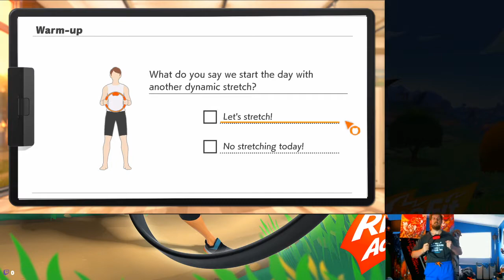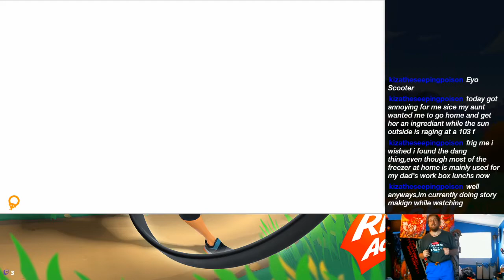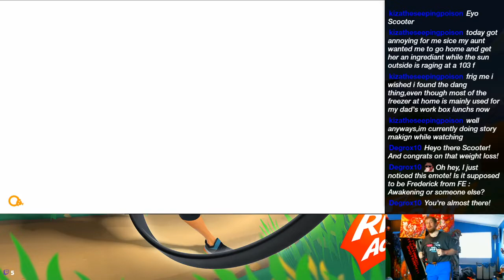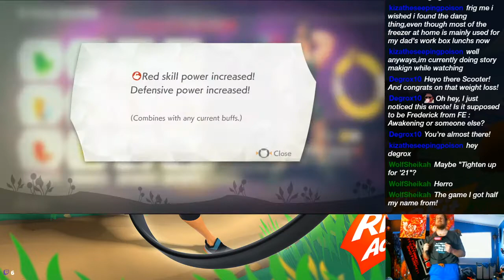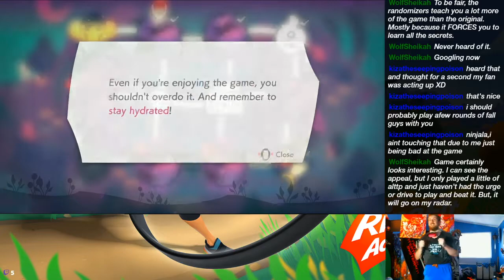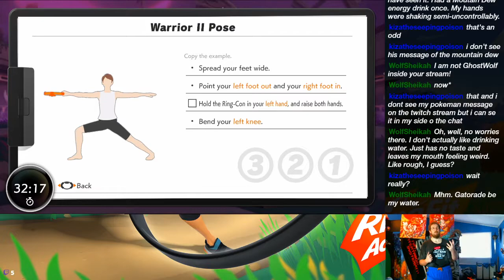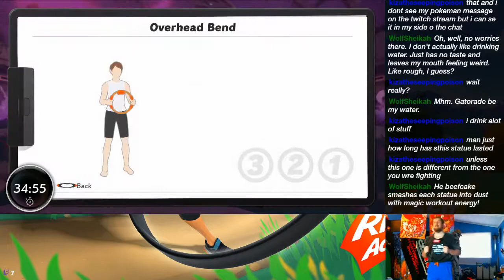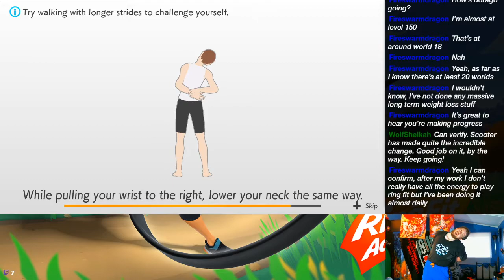El Dorago, go, go - 8/20/20